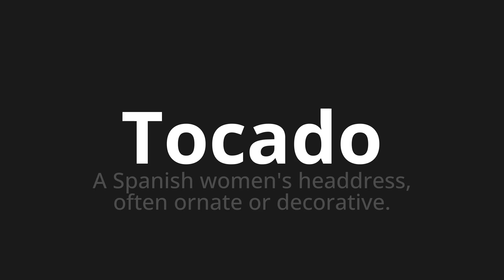How to pronounce Tocado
Master the Pronunciation of 'Tocado WHICH MEANS TRACKED' - which means : A Spanish Women's Headdress, Often Ornate or Decorative. 📝 with @PortuguesePronunciation 🎓🗣️ - [Your Guide to Portuguese]

Learn to pronounce 'Tocado' perfectly in Portuguese with our easy and engaging tutorial by @PortuguesePronunciation! 📖📽️ In this comprehensive video, we provide you with native speaker examples 🗣️👂 and phonetic breakdowns 🎵 to ensure you get the pronunciation just right.

How to say Touched in Portuguese